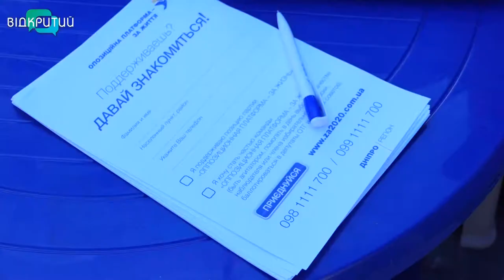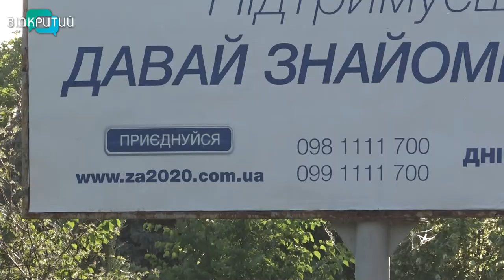Давайте знайомитися! Нова ініціатива "Опозиційної платформи - За життя"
Давайте знайомитися. Це новий проєкт партійної команди «Опозиційна платформа – За життя». Його мета – познайомитися із симпатиками політичної сили, об’єднати їх у потужну команду і разом поставити політику на службу українцям. До проєкту вже долучилися великі міста області. А познайомитися  забажала вже майже тисяча мешканців регіону.